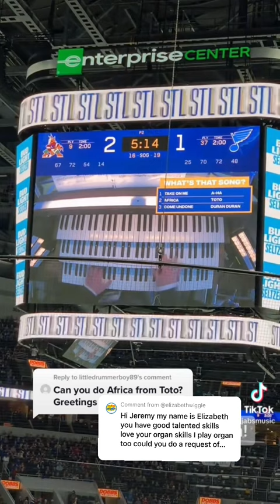AFRICA (Toto) 🎹 by Jeremy Boyer